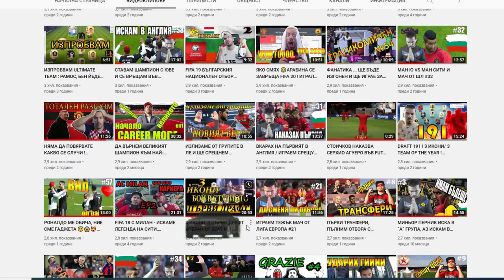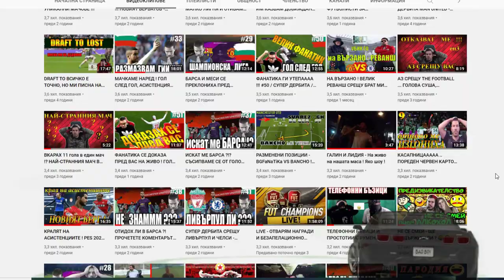АБСОЛЮТНА ДРАМА ПРИ ДУЗПИТЕ ! МАРТИН МИНЧЕВ Е ТОП !